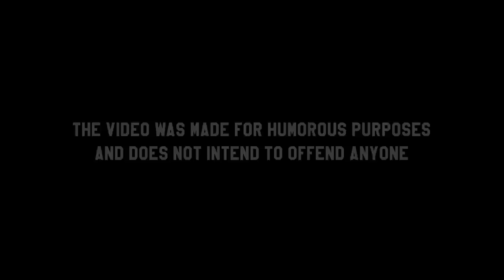மொரட்டு சரக்கு சம்பவங்கள் | Funny Drunken | Tamil Funny Comedy Videos | The Magnet Family 2.0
In This video, we are going to share some Funny Drunken compilations in Tamil. Hope you enjoyed.

தரமான குடிமகன் சம்பவங்கள் | Funny Drunken | Info Magnet | The Magnet Family 2.0